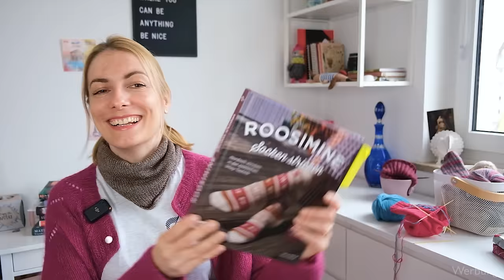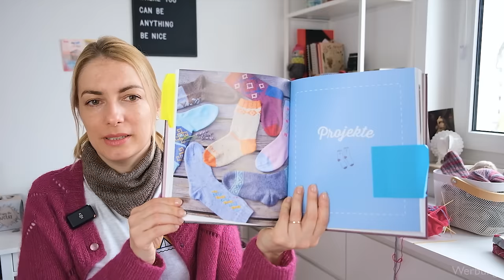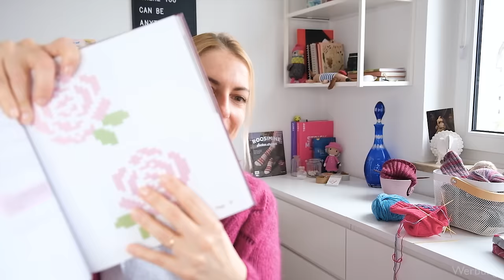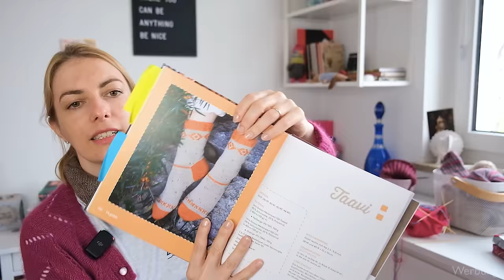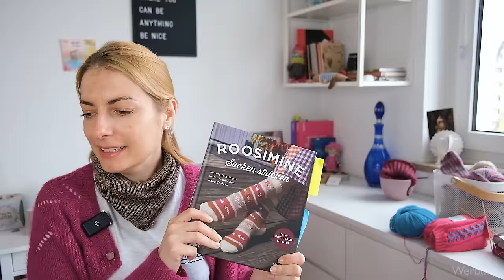Special! Alle Modelle aus meinem Roosimine Socken Buch - Sarahs Nadelgeschichten - Folge 34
Werbung

Wenn ihr eine Widmung wünscht, schreibt dies bitte bei der Bestellung ins Kommentarfeld.

Getragen habe ich den Feder Cardigan von Stroff, gestrickt aus Ecopuno und Silkhair von Lana Grossa und den  Pärla Scarf von Otto and Odie

Falls ihr noch Fragen habt, stellt sie mir gerne in den Kommentaren.